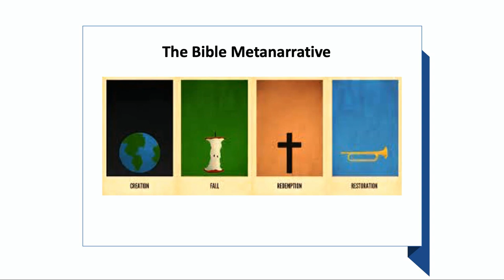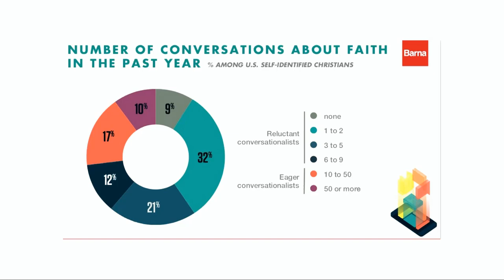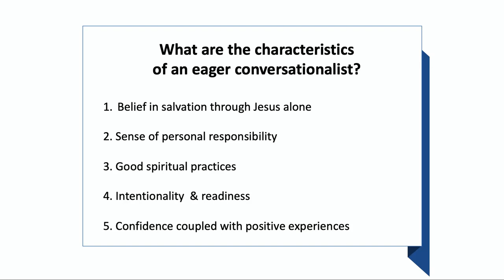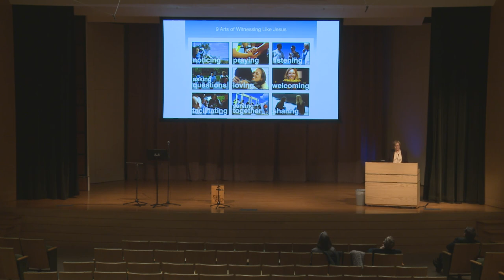Mary Shaller | The 9 Arts of Witnessing Like Jesus | Acts 1:6-8 (02/16/2022)